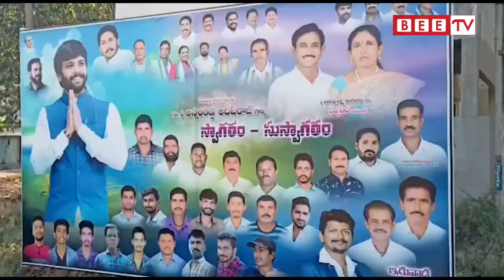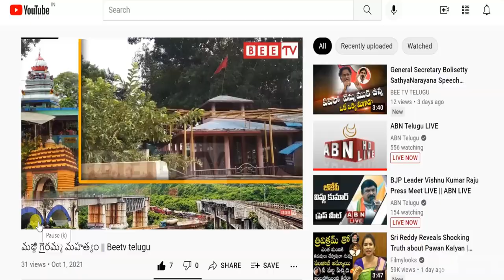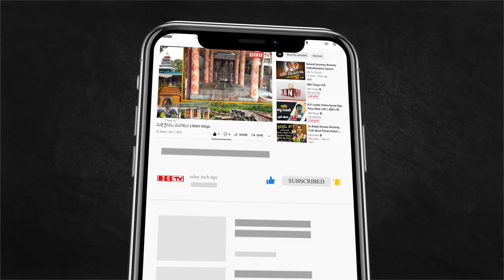కులమతాలకతీతంగా సంక్షేమమే జగనన్న ప్రభుత్వ ధ్యేయం పెందుర్ధి ఎమ్మెల్యే || BEE TV TELUGU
కులమతాలకతీతంగా సంక్షేమమే జగనన్న ప్రభుత్వ ధ్యేయం   పెందుర్ధి ఎమ్మెల్యే అదీప్ రాజు